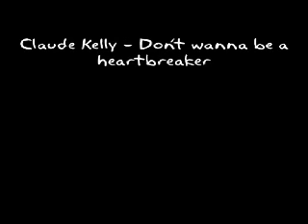Claude Kelly - Don't wanna be a heartbreaker (RnB)